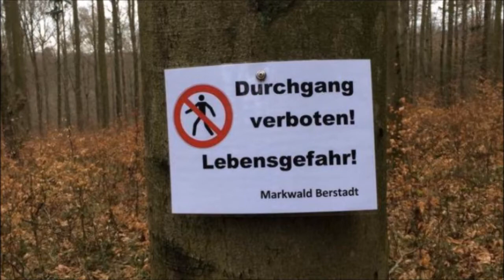Die Erde reißt auf 3 - Zweite Hälfte März 218